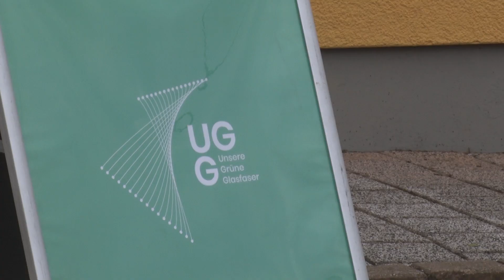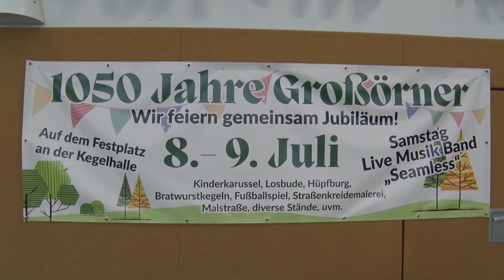PUNKTum Infoveranstaltung "Unsere Grüne Glasfaser" in Großörner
Infoveranstaltung "Unsere Grüne Glasfaser" in Großörner